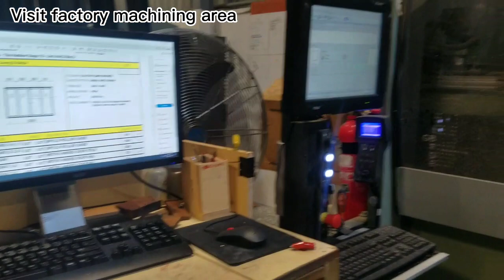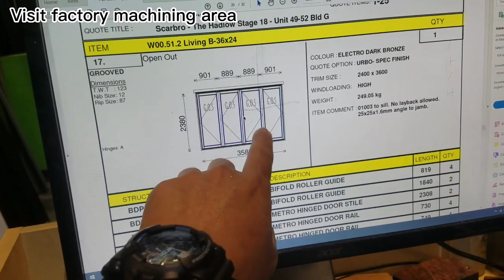Aluminum company new zealand machining area